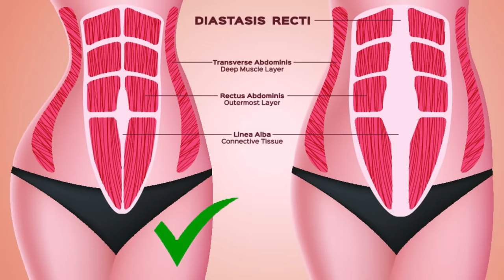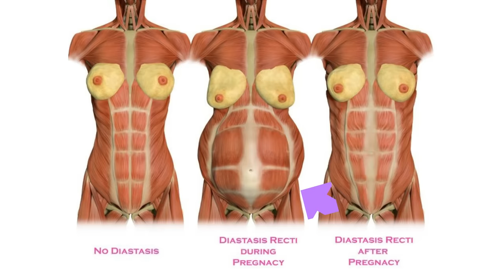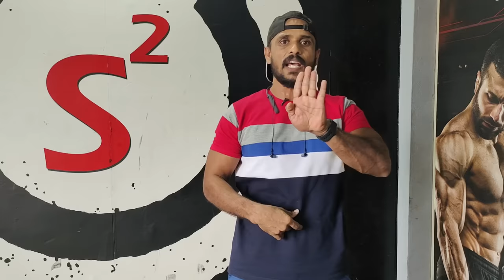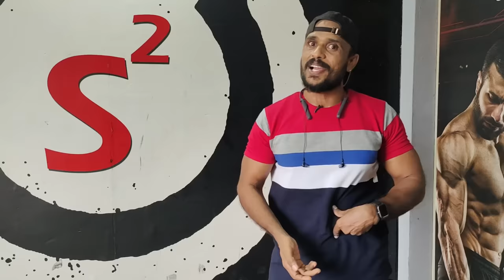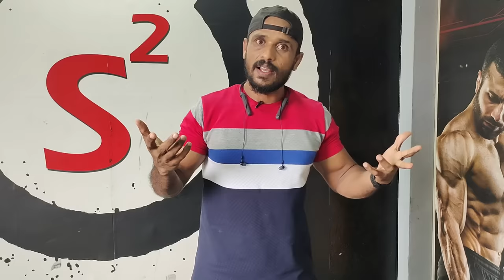Diastasis Recti - How to Test பிரசவத்திற்குப் பிறகு வரும் தொப்பையை சரிசெய்யும் முறை